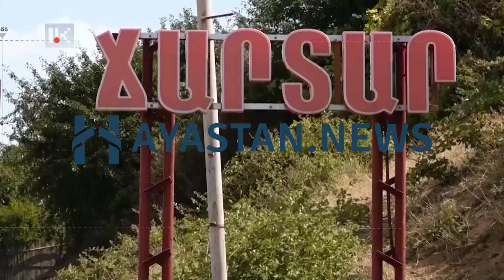Մեր խոխեքը լյոխ պոստերում են, պետք է հեռու տեղից գամ, աղաչանք անեմ, որ ինձ հաց տան. Ճարտարցի կին